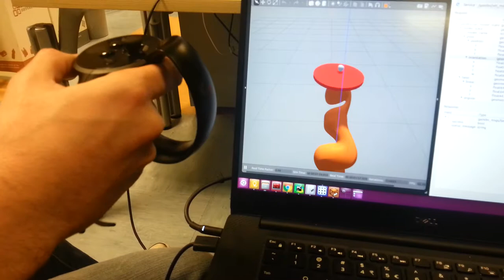Dynamic teleoperation: balancing a ball on a ping pong racket using visual feedback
We teleoperate the Kuka robot using the Oculus touch and visual feedback from Gazebo.